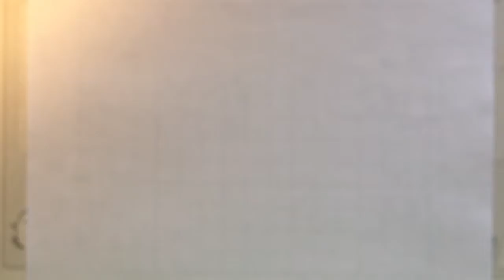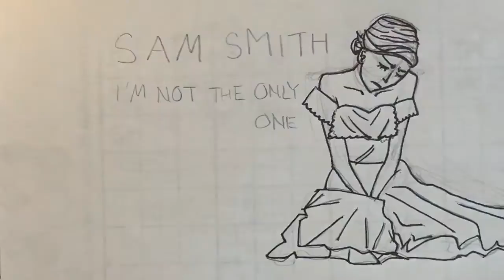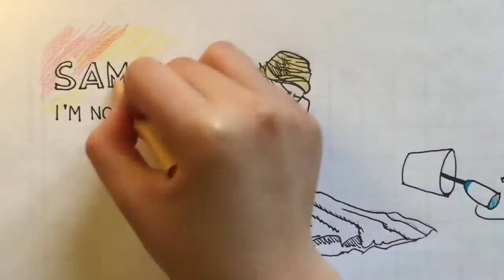I'm Not The Only One - Sam Smith - Song Cover and Art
This week I made a cover of I'm Not The Only One by Sam Smith. For the drawing I picked the scene from the music video where the wife wrecked the house and sinks down to the floor.